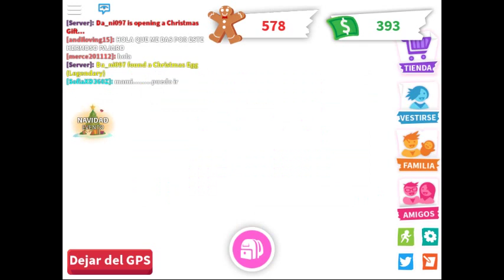robloxapp 20191223 1155071